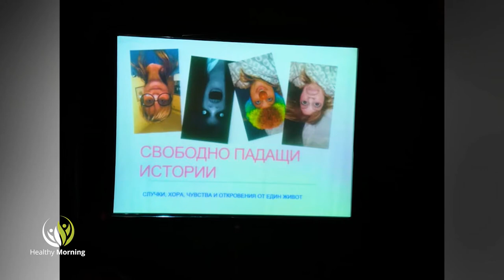"Свободно падащи истории" - Healthy Morning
Да напишеш спектакъл и да си го изиграеш сам!

За чувството да си на сцена, за актьорските уроци и за
възможността на всяко представление да променяш
или добавяш нов сценарии, ще говорим в Healthy morning
с Мария Касимова - Моасе - журналист.

Свободно ли падат историите и как се променя животът ти след преживяно насилие?